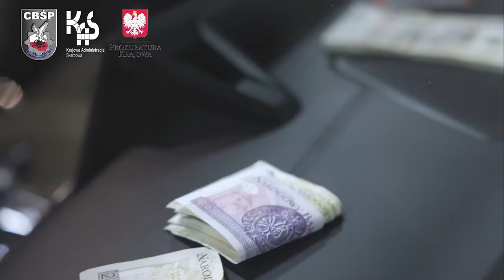PODSUMOWANIE informacji w sprawie BUDDY (Areszt dla Buddy i Grażynki, Majątek BUDDY)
PODSUMOWANIE informacji w sprawie BUDDY
 (ARESZT, GRAŻYNKA, MAJĄTEK BUDDY) Areszt dla Buddy i Grażynki

👍 Dajcie łapkę w górę, jeśli podobał Wam się ten film i zostawcie komentarz.